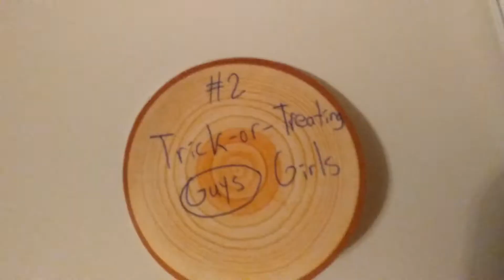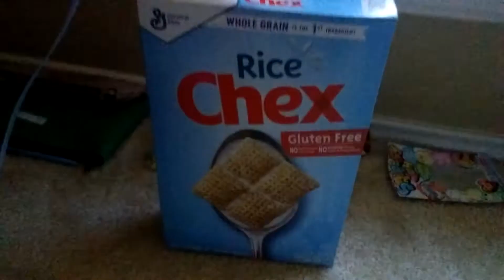Guys V.S Girls on Halloween!!🎃👻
Sorry the video is short and sorry that I could only fit 2 of them in the video,But I hope you
still liked it!!!